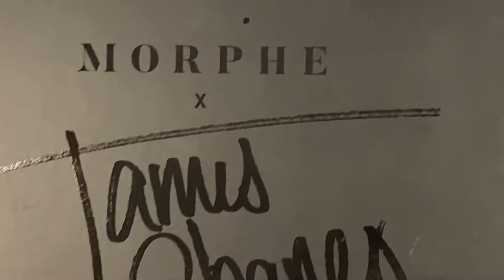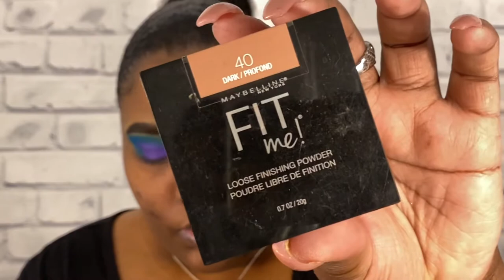Hello 2020 | Mermaid Vibes | DEVON DOMINIQUE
Hello 2020
Products used

Makeup Forever Aqua Brow in 40
Too Faced Born This Way Concealer in Chestnut
Morphe X James Charles palette
Julia’s Place Masquerade Mini palette
Mario Badescu Cucumber Facial Spray
No Poreblem Face Primer
Maybelline Fit Me Loose Setting Powder in 40
Makeup Forever Ultra HD Liquid Foundation
Colourpop Banana Setting Powder
Maybelline Fit Me Powder Foundation
NYX Vinyl Liquid Liner
Anastasia Beverly Hills Powder Bronxer in Mahogany
Bobbi Brown Highlighter in Bronze Glow
Kylie Cosmetics Highlighter in Champagne Showers
Julia’s Place The Warrior 2 palette
Juvia’s Place The Zulu palette
Colourpop BFF3 Lillie Liner
Kay Von D Everlasting Liquid Lipstick in Lolita 2